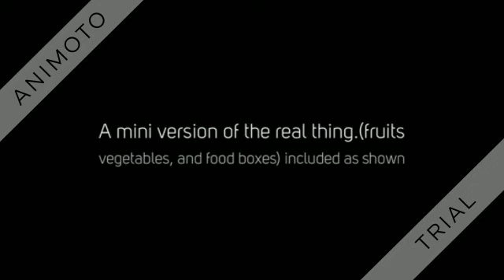Dearbuy 45pcs Shopping Trolley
Dearbuy 45pcs Shopping Trolley Cart Basket
Handbaskets Shop Kitchen Role Play
Toy Set for Kids Children Boys Girls
by Dearbuy

Dispatched from and sold by DearBuy.
100% Non Toxic Green plastic shopping trolley toy
Go shopping at the supermarket just like Mummy and Daddy,
with this splendid toy shopping trolley.
Buy all your favourite groceries and treat your teddies and dolls to a meal to remember.